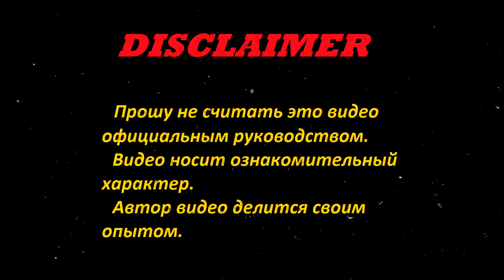HP M132 / M104 Error 12. Ошибка 12 | Ремонт принтера. Ош. памяти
Ошибка памяти расходных материалов после установки нового драм картриджа (блок барабана)
Ремонт принтера HP PRO M132 ошибка 12. Решение
hp m132 фотобарабан. Блок фотобарабана HP CF219
hp m132 барабан
hp pro m104 ошибка барабана
hp m104 ошибка 12